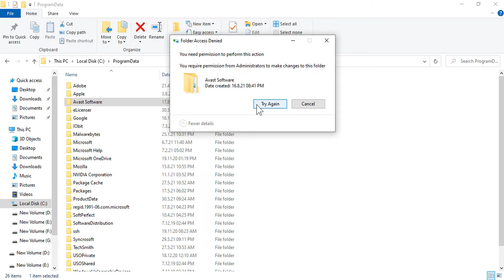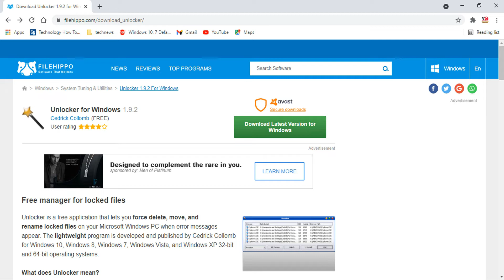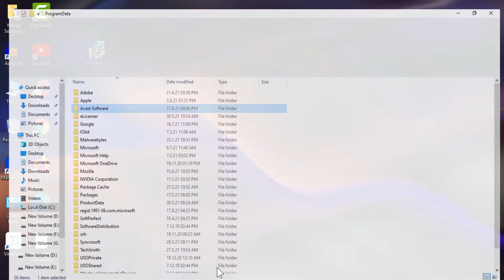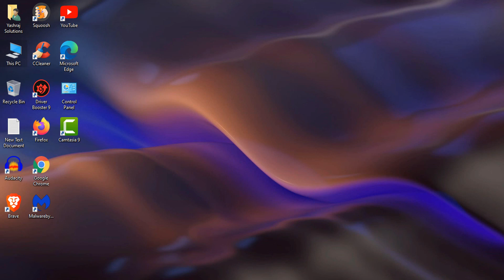How to fix you need permission to perform this action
In this video, I'm going to talk about how to fix "you need permission to perform this action" on Windows 10, 7, 8. It doesn't allow you to delete folders from your Windows Operating System. But Unlocker powerful and tiny application does a great job to deal such sort of the folders. To know more please watch the whole video till the end.

⏱️TIME STAMPS⏱️
0:00 - Intro (You need permission to perform this action)
0:39 - How to Download Unlocker Application
1:05 - How to Install Unlocker Application
1:49 - How to Use Unlocker Application
3:02 - Outro (thanks for watching)

SOCIAL
🥇 हमारे सबसे ज्यादा देखें गये को वीडियोस को यहाँ से देखें:🥇
►3.How to remove the X button in YouTube 100% working method
►5. Your virus & threat protection is managed by your organization